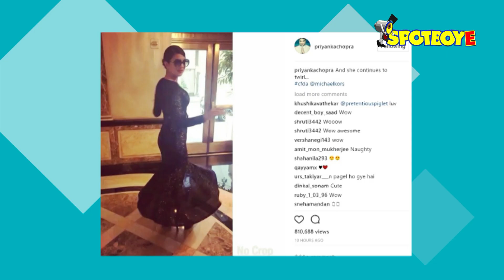Tuesday Tadka: Priyanka Chopra's Sexy Twirl & Disha Patani's Beach Life! | SpotboyE